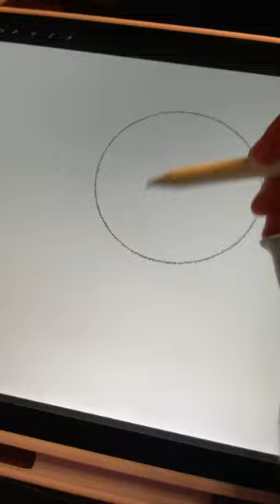THIS CAN’T BE THE END @GoodKidband